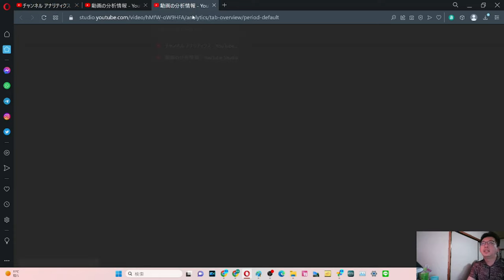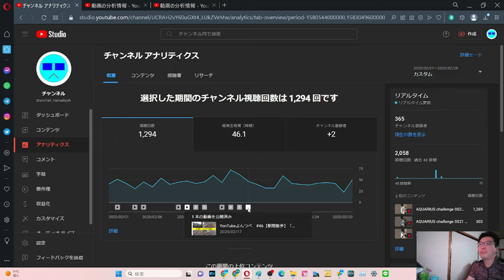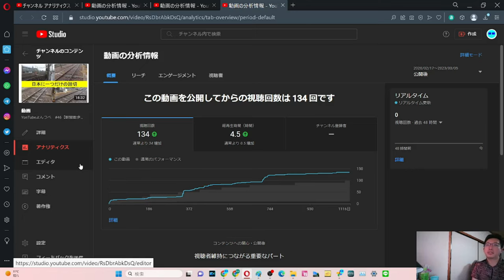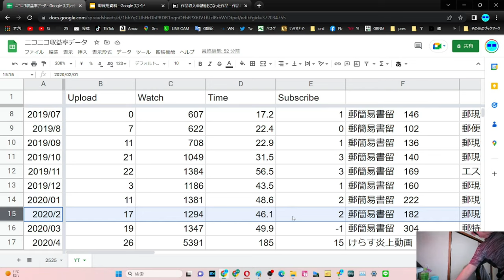SB030-8 やまだ決算会2023年3月YouTube2020年1～2月【サブチャン】